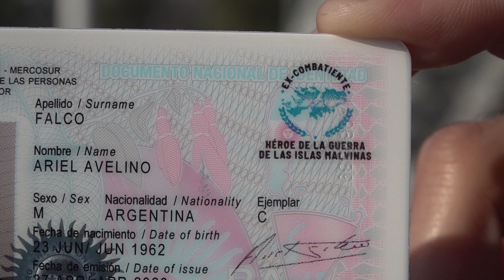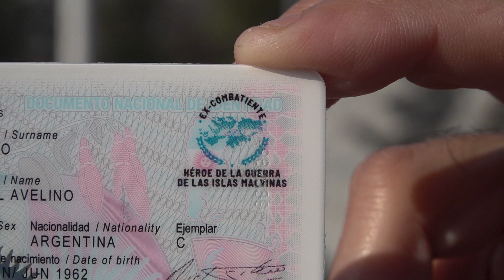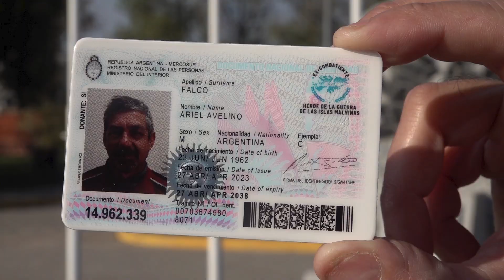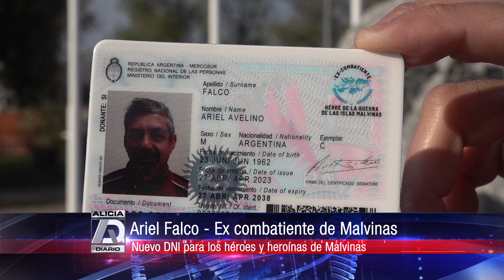Ariel Falco - Nuevo DNI para héroes de Malvinas